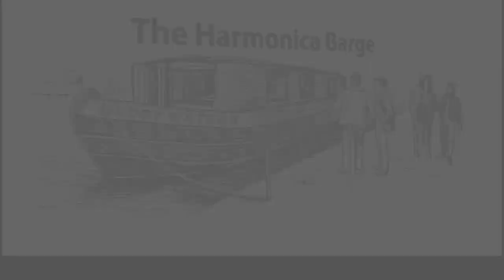Play & Sing like a Harmonica Hobo ( C Harp, Bb Harp, A Harp)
the Harmonica Hobos!

Zoom Coaching
►If you're interested in personalised Harmonica or percussion coaching online and wish to check current availability:

The Harmonica Barge was created by Music graduate, teacher & professional musician Ed Hopwood. Ed studied music performance at The University of West London.

❤️ Why not join the Harmonica Barge Hobos- We have a private facebook group where you can chat to other players and post vids of yourself for helpful feedback: